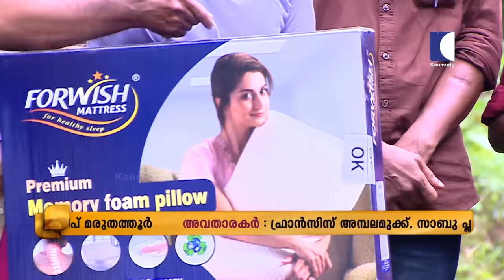പിഞ്ചുകുഞ്ഞിനെ കളയാൻ ശ്രമിച്ച ദമ്പതികൾക്ക് തൊഴിലുറപ്പുകാർ കൊടുത്ത അഡാർ പണി | OhMyGod | EP 314